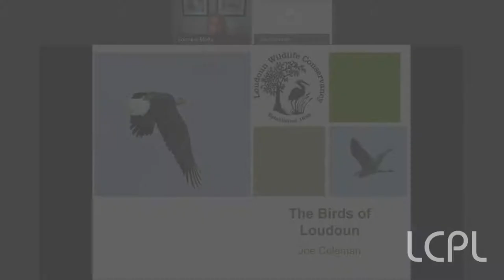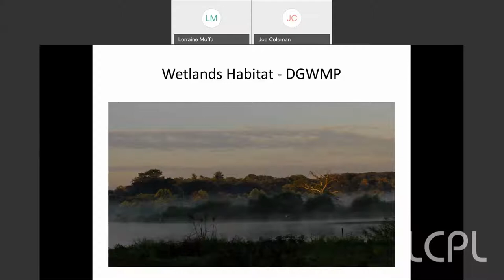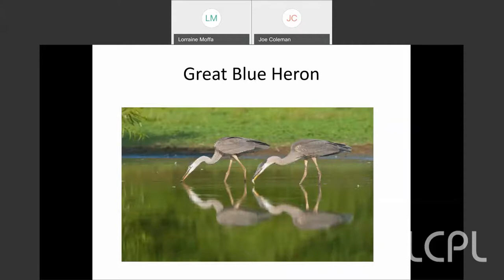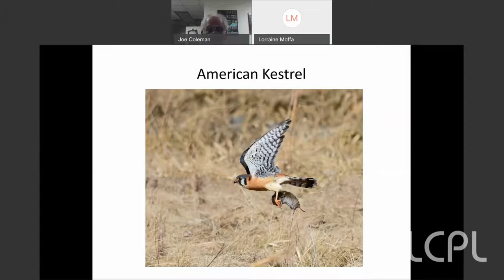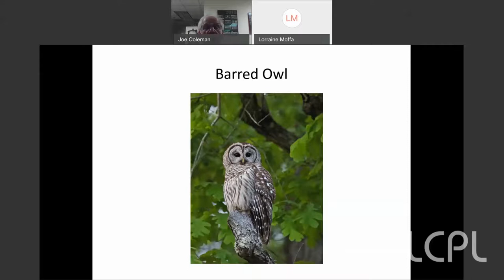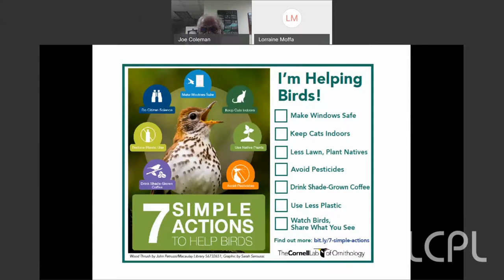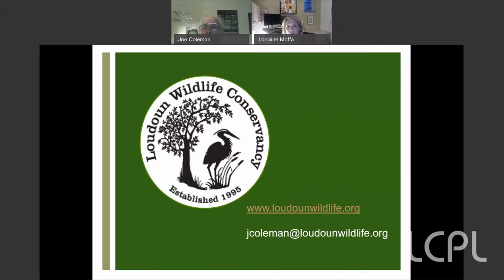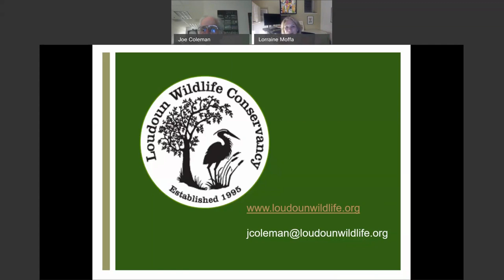Birds of Loudoun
Over 260 hundred bird species can be found in Loudoun County due to its rich natural diversity. Joe Coleman, an enthusiastic and knowledgeable birder, will discuss and show slides of many of these bird species. He’ll also identify some of the best spots to find them and give you tips on how to become a bird watcher.